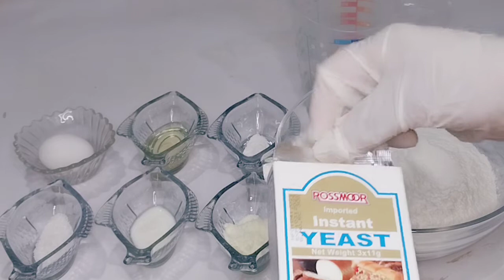Malai Boti Pizza Recipe |without oven| Quick and Easy Recipe| By kitchen with Abida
how to make pizza without oven |Malai boti Pizza Recipe| boti recipe|
malai boti recipe |